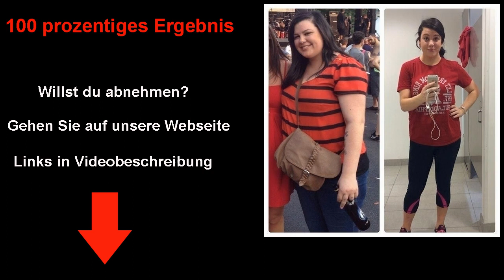die richtige ernährung zum abnehmen